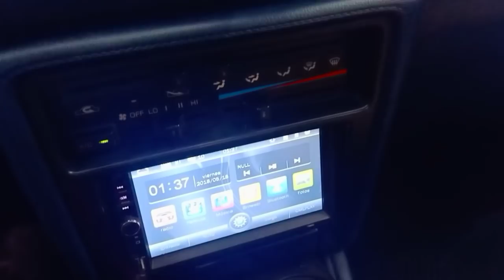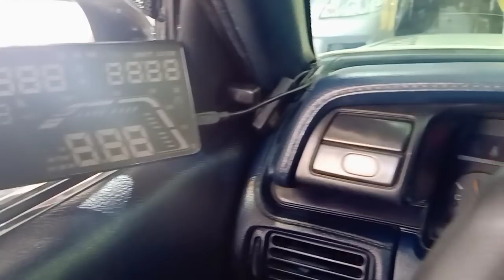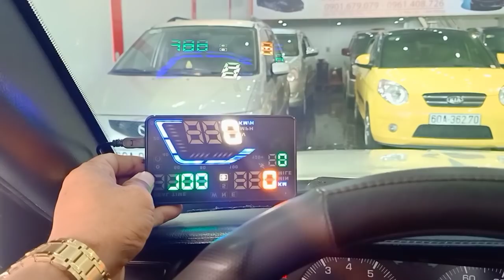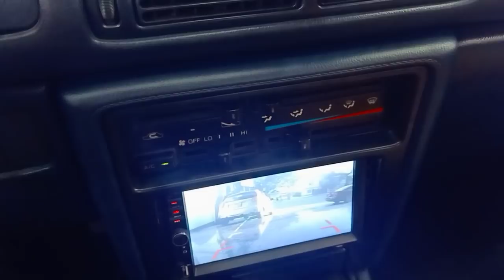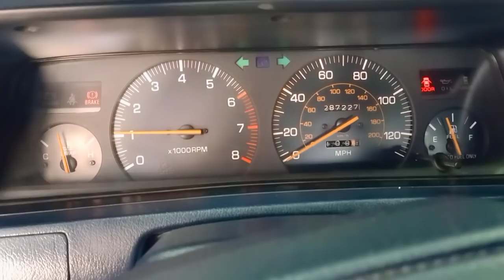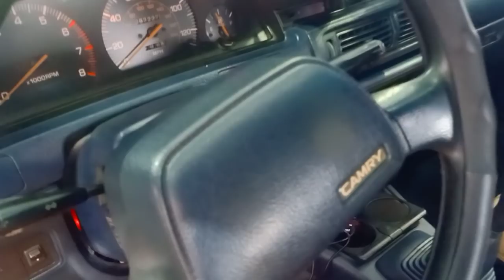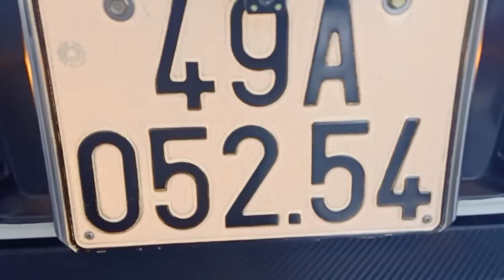(đã bán)Toyouta camry 1990 nhập nhật siêu cọp quá đẹp zin lắm em bán 95 tr 0961408726